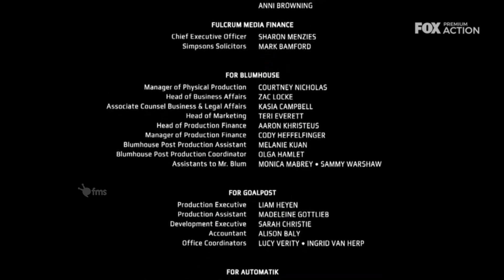Pase FOX Action - STAR Action (22/02/21)